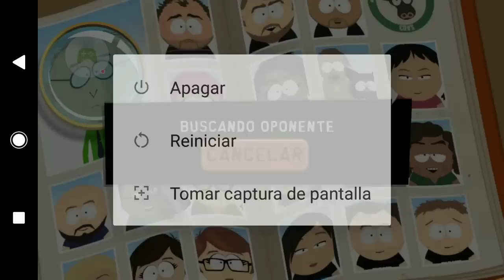COMBEANDO CON IKE EL CABALLERO CANADIENSE | South Park Phone Destroyer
Soy MxOxP manco profesional con manos de madera pero corazón de retador acompañame y podras tener a tu disposición de primera mano lo ultimo en las jugadas no pro y experiencias solo equiparables a un gato montes cabalgando en elefante en una pradera antartica polar ;)